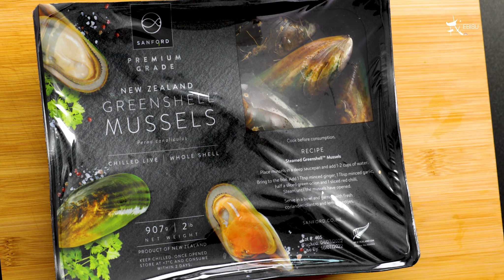สปาเก็ตตี้ กับหอยแมลงภู่และมะเขือเทศ(Spaghetti with mussels and tomato) | EBISU FOODS recipes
สปาเก็ตตี้อัลลาทารันติน่า กับหอยแมลงภู่และมะเขือเทศ สูตรนี้มาจากเมืองตารันโต (Taranto) ในแคว้นปุลยา (Puglia) ของอิตาลี ซึ่งเป็นพื้นที่ที่มีการเพาะเลี้ยงหอยแมลงภู่มานานกว่า 1,000 ปี

เมนูนี้เรียกว่ามีรสชาติแบบที่ไม่ผ่านการปรุงแต่งมากนัก มีส่วนผสมเพียงเล็กน้อยให้สัมผัสและชื่นชมรสชาติที่แท้จริงของหอยแมลงภู่ และน้ำจากหอยแมลงภู่ยังถูกดูดซึมกลับเข้าสู่เส้นพาสต้า ทำให้แต่ละเส้นมีรสชาติที่อร่อย เสิร์ฟร้อนจากกระทะ ราดน้ำมันมะกอก โรยพริกไทยป่นลงไปด้วยก็ได้ แต่อย่าใส่เกลือมากนัก เพราะ หอยแมลงภู่สดมีรสชาติค่อนข้างเค็มอยู่แล้ว ลองชิมทุกครั้งเพื่อให้แน่ใจ

📝  วัตถุดิบ 📝 (สำหรับ 4 ที่)
☑ MUTLU Spaghetti มัทลู่ สปาเกตตี 400 กรัม
☑ หอยแมลงภู่สด SANFORD Whole Shell Greenshell Mussels (ล้างเปลือกจนสะอาด) 1 กก.
☑ มะเขือเทศเชอรี่ 500 กรัม
☑ พาสลีย์ 2 กำมือ
☑ น้ำมันมะกอกมอนเตอร์เรียล เอ็กซ์ตร้า เวอร์จิน
☑ ไวน์ขาว 1 แก้ว
☑ เกลือ

1. (สำหรับพาสต้า) ต้มน้ำให้เดือดในหม้อขนาดใหญ่ด้วยไฟแรง ปรุงรสด้วยเกลือในปริมาณมาก
2. ใส่น้ำมันมะกอกลงในกระทะใบใหญ่ (ที่มีฝาปิดฝา) ผัดกระเทียมสับและพริกหั่น ใส่หอยแมลงภู่ทั้งเปลือกที่ล้างสะอาดแล้วลงไปคลุกให้ทั่ว เทไวน์ขาวลงไป ปิดฝาเขย่าเล็กน้อย ปรุงเป็นเวลา 3 นาที จนกระทั่งเปลือกหอยทั้งหมดเปิด
3. นำหอยขึ้นจากกระทะ เอาเนื้อออกจากเปลือก หั่นเนื้อหอยแบบหยาบ ๆ พักไว้ ใช้กระชอนแบบละเอียดกรองของเหลวที่ได้จากการผัดหอยลงในภาชนะ แล้วพักไว้
4. ระหว่างนี้นำเส้นสปาเก็ตตีใส่ลงในน้ำที่ต้มจนเดือด ใช้เวลาในการต้มเส้นเพียงครึ่งหนึ่งของปกติ (เช่น หากในซองระบุ 12 นาที ให้ต้มเพียง 6 นาทีเท่านั้น)
5. หั่นครึ่งมะเขือเทศราชินี และพาสลีย์ พักไว้
6. ใส่น้ำมันมะกอกเล็กน้อยลงในกระทะใบเดิม ใส่กระเทียมสับ 1 กลีบ และมะเขือเทศราชินีที่หั่นไว้ เขย่าหรือกระดกกระทะด้วยไฟแรงประมาณ 2-3 นาที นำน้ำที่ผัดหอยแมลงภู่ใส่ลงไปที่กระทะและเคี่ยวต่อเล็กน้อย
7. นำเส้นสปาเก็ตตีที่ต้มไว้ใส่ลงในกระท ปรุงต่อจนกว่าพาสต้าจะสุกและของเหลวถูกดูดซึมทั้งหมด (ชิมพาสต้า หากยังไม่สุกให้เติมน้ำพาสต้าเล็กน้อย)
8. ใส่พาสลีย์ หอยแมลงภู่สับ และน้ำมันมะกอกเล็กน้อย ผัดให้เข้ากัน
9. ม้วนเส้นพาสตาเสิร์ฟใส่จานพร้อมกับใบพาสลีย์ โรยน้ำมันมะกอกเล็กน้อย

⏰ ระยะเวลาในการเตรียมวัตถุดิบและปรุงอาหารประมาณ: 25 นาที
🛒 สินค้าที่ใช้ในสูตรนี้ :
MUTLU Spaghetti มัทลู่ สปาเกตตี  – รหัสสินค้า: UDDV015 หรือ
SANFORD BLACK - Chilled Live / Whole Shell Greenshell Mussels  – รหัสสินค้า: SAM6200
'OMEGA NZ Wholeshell Greenshell Mussel โอเมก้า หอยแมลงภู่นิวซีแลนด์ทั้งตัว  – รหัสสินค้า: SFFN052